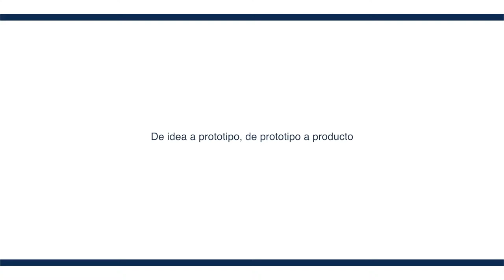De idea a prototipo, de prototipo a producto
"El equipo de ingenieros de Vortex Bladeless, empresa española única por su novedoso concepto de energía eólica, visitó la Universidad para dar a conocer su proyecto a los estudiantes y profesores. Vortex Bladeless está desarrollando un aerogenerador único en el mundo que no está basado en palas ni rotación, actualmente financiado por la Comisión Europea con un programa Horizon 2020 y miembro de la Agencia Ejecutiva de PYMEs europea (EASME). Vortex ha registrado 6 familias de patentes y colabora con el Centro para el Desarrollo Tecnológico e Industrial (CDTI), el Centro de Investigaciones Energéticas, Medioambientales y Tecnológicas (CIEMAT), el Barcelona SuperComputing Center (BSC), la ONG naturalista SEO Birdlife, numerosas universidades y ayuntamientos de España, así como socios y empresas europeas e internacionales.

En la conferencia "De idea a prototipo, de prototipo a producto" uno de los fundadores de Vortex Bladeless, Raul Martín Yunta, habló a los alumnos de cómo su idea fue impulsada desde la universidad y el camino que recorrieron para llegar a ser una Startup exitosa en ingeniería, así como de la importancia de la financiación Europea en el marco de la innovación y desarrollo y las dificultades que entraña emprender en nuestro país. Agradecemos a todos los asistentes el haber participado y en especial agradecer el apoyo recibido por Paloma Fra que ha formado parte de nuestro equipo desde el principio."